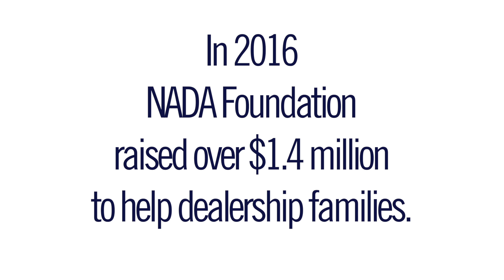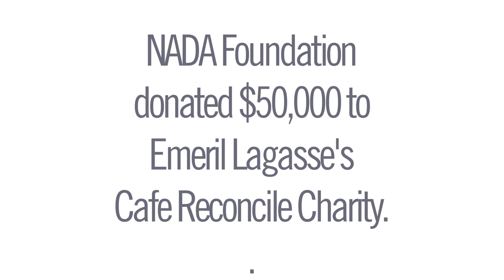NADA Foundation: Partnership with Canine Companions for Independence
Founded in 1975, NADA Foundation is committed to preserving and promoting private enterprise and personal freedom of mobility by supporting organizations involved in emergency medical care and higher education. Over $13 million has been contributed to communities throughout the nation, supporting emergency assistance for dealership employees after natural disasters, as well as scholarships for deserving students. As a result of its collaboration with Canine Companions for Independence to provide trained assistance dogs for children, the Foundation is now embarking on a similar mission to help wounded warriors.